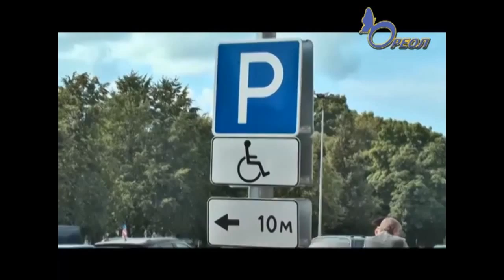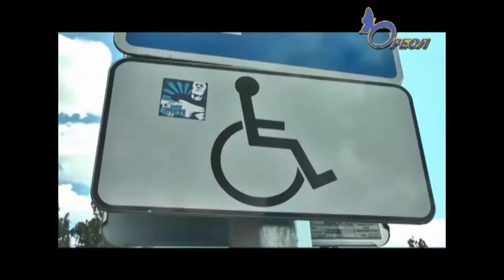ОГИБДД Кингисеппа устроил рейд по парковкам города. Эвакуация авто и штрафы для жителей. Ореол